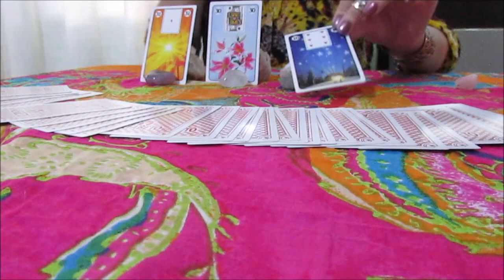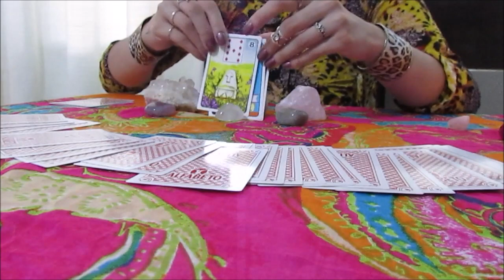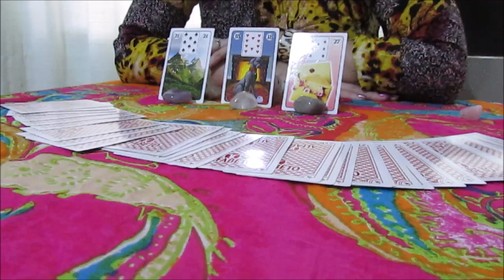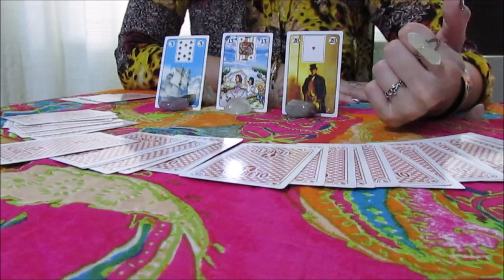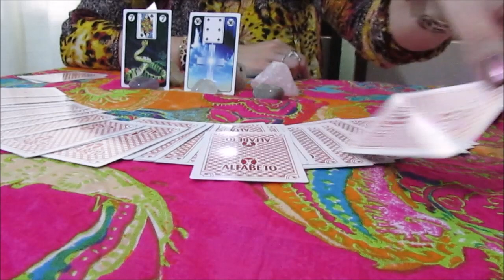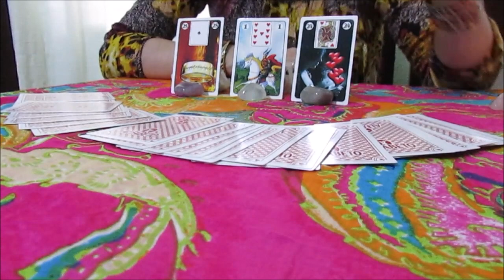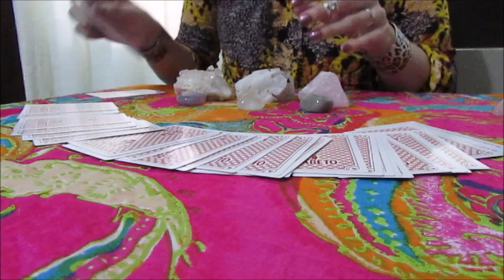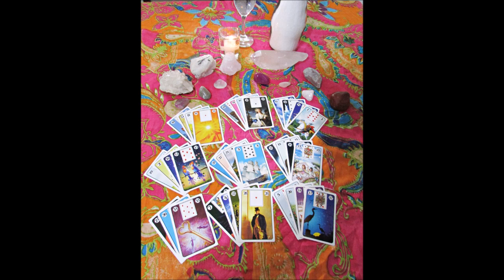Previsões para TODOS os SIGNOS - 05 a 11 de Março 2017 (Baralho Cigano)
Previsão semanal :
Previsão para todos os signos do dia 05 ao dia 11 de Março ,2017